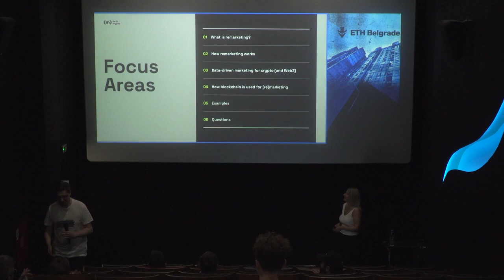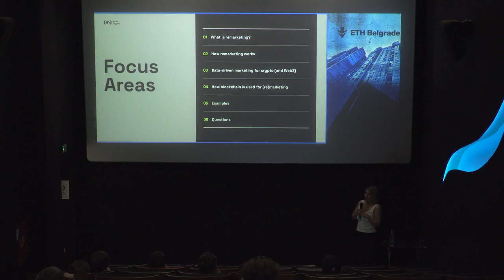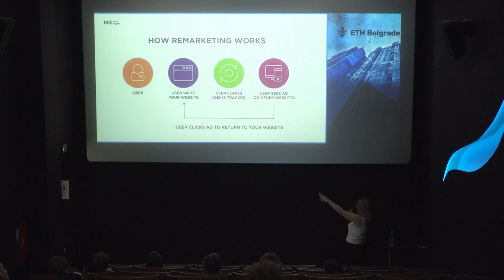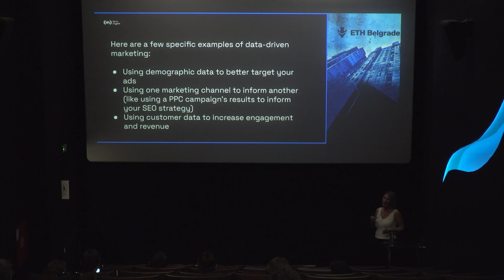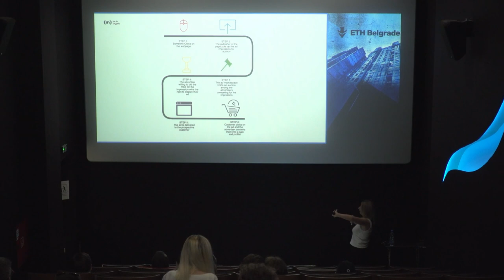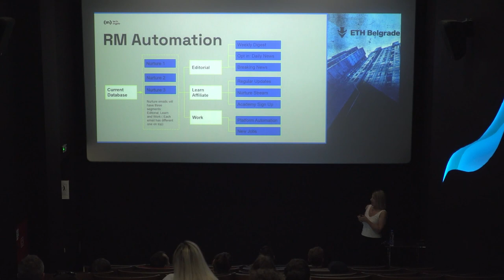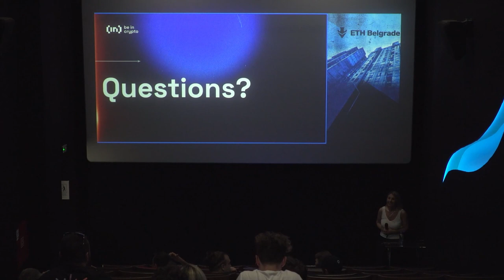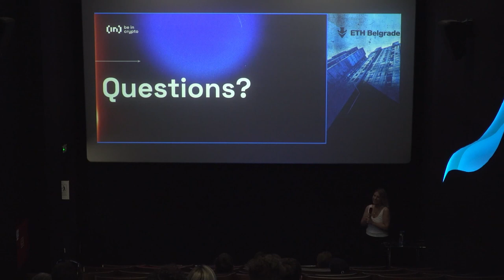The art of re-marketing: data driven marketing for crypto - Lejla Muratčauš Blagojević, Be in Crypto